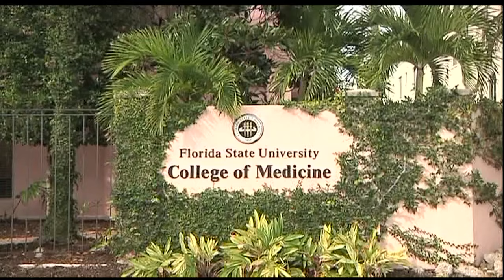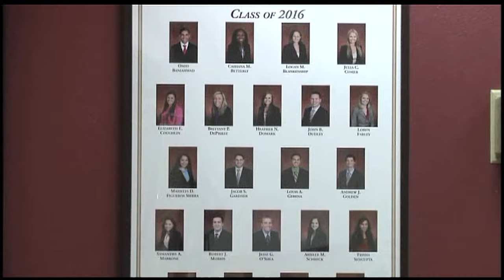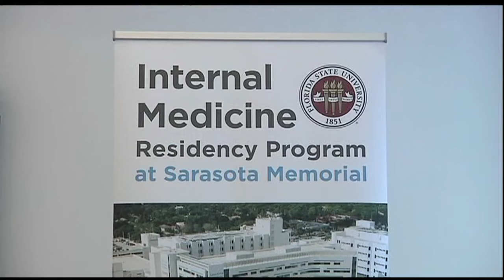SMH/FSU residency program gets go-ahead (MySuncoast.com)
Video from mysuncoast.com on April 13, 2016.

The Internal Residency Program of the FSU College of Medicine and Sarasota Memorial Hospital, has been approved by the Accreditation Council for Graduate Medical Education.